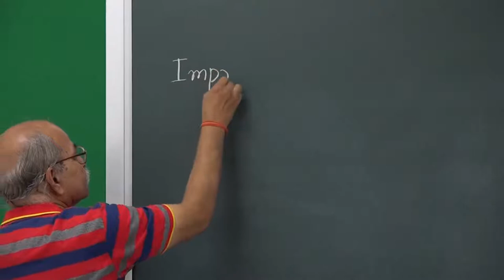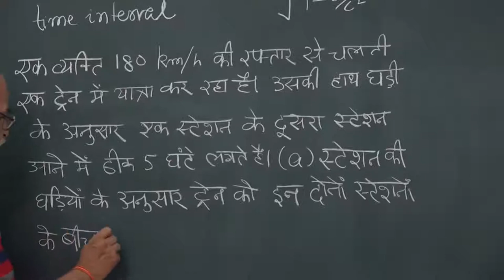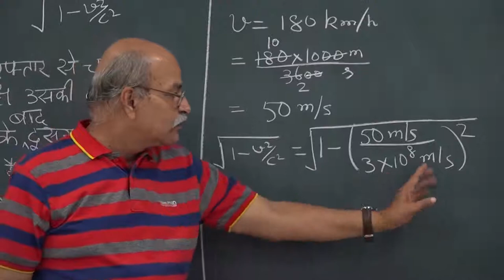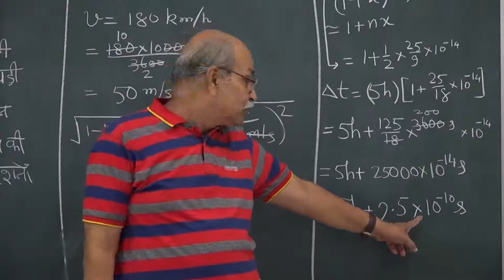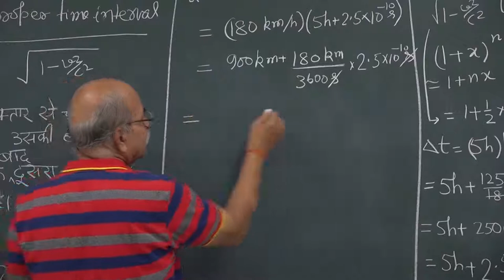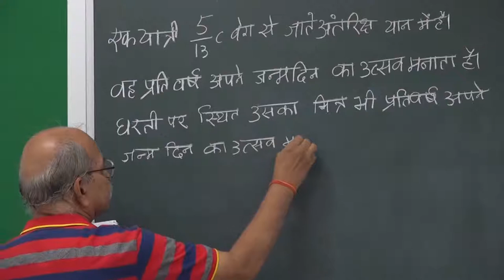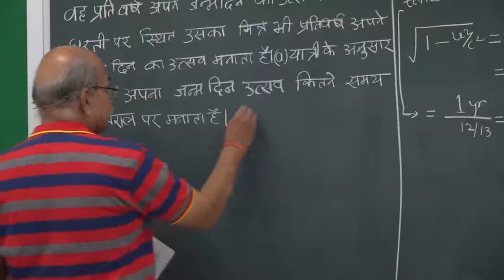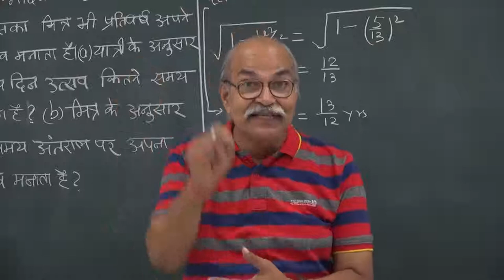Lec 11: Examples of Time Dilation | Phenomena from Lorentz Transformation | H C VERMA [HINDI]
Lecture No. : 11 - Examples of Time Dilation
(Phenomena from Lorentz Transformation Continued )
(Time Dilation)
Course: Basics of SPECIAL THEORY OF RELATIVITY
Language: Hindi [HINDI]
Course Instructor: Prof. H.C. Verma